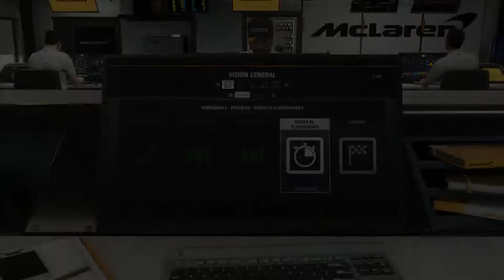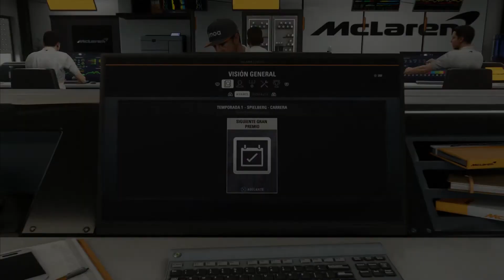F1 2018 | Modo Carrera | Ep 8: "El sabor del champán"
F1® 2018 es el videojuego oficial del CAMPEONATO MUNDIAL DE FÓRMULA UNO DE LA FIA 2018™.

Lábrate una reputación dentro y fuera de la pista, con entrevistas de prensa bajo la presión del tiempo que influirán en tu trayectoria en la F1. ¿Qué exhibes, deportividad o dotes teatrales? ¿Llevarás a tu equipo hasta la cumbre o enviarás a tu agente a fichar equipos y conductores rivales? F1 2018 te permite controlar tu destino.

o Más coches clásicos de F1 que nunca
o El modelo de simulación de coches de F1 más preciso que se haya hecho jamás
o Asombrosos gráficos y circuitos nuevos para 2018: Paul Ricard y Hockenheim